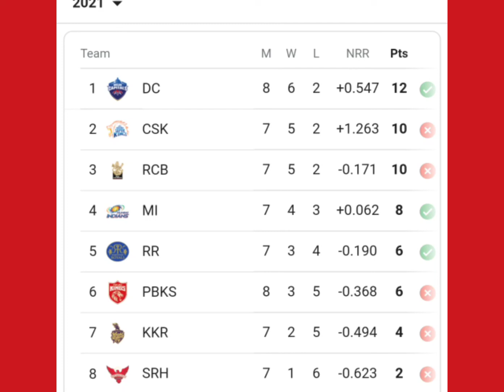IPL 2021 phase 2 vanthachu | whistlepodu | phase1 points table live update